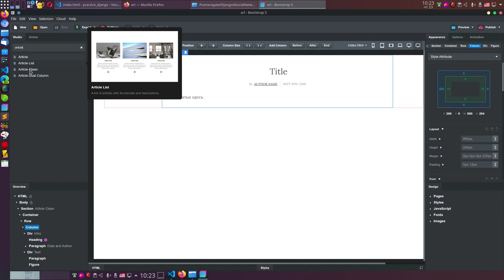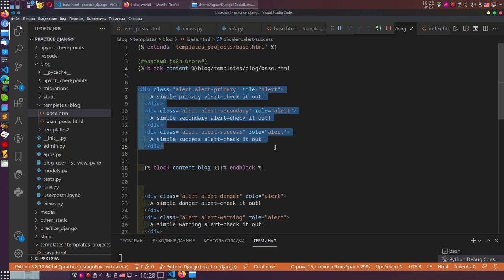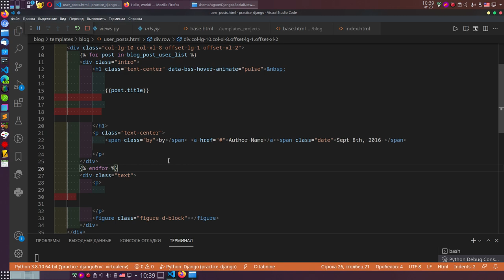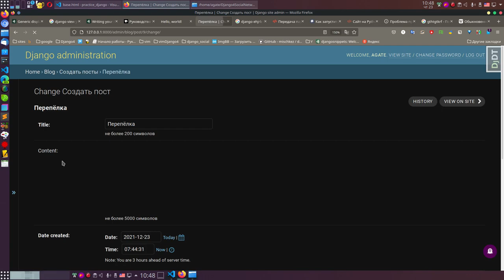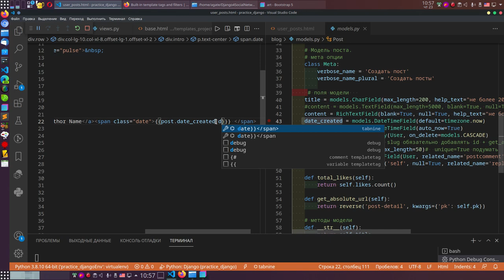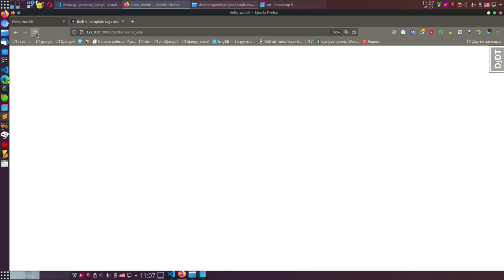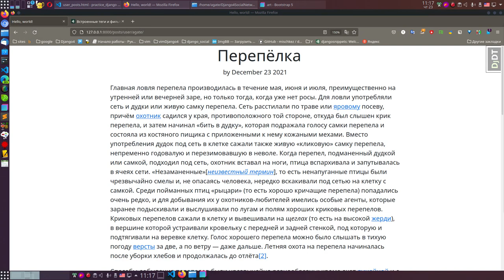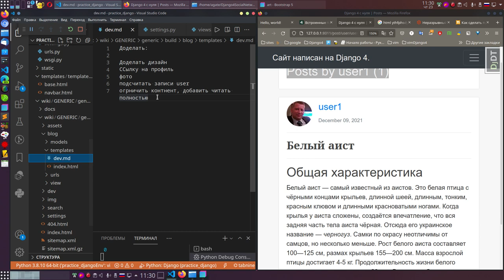37. Django 4. Пишем сайт. Доделываем до конца вывод записей пользователя в шаблоне.